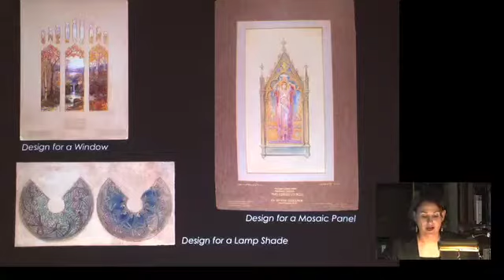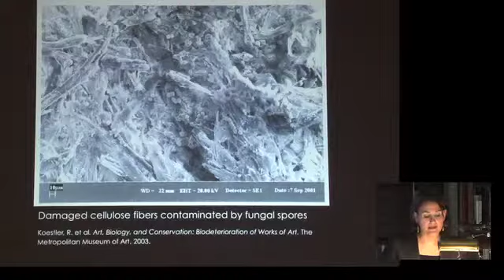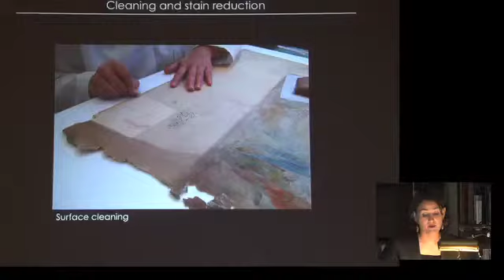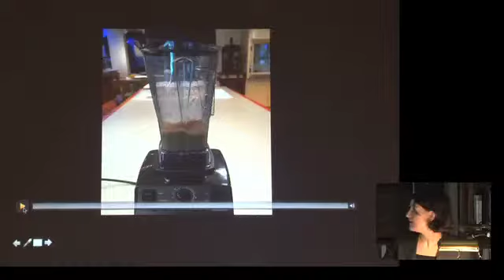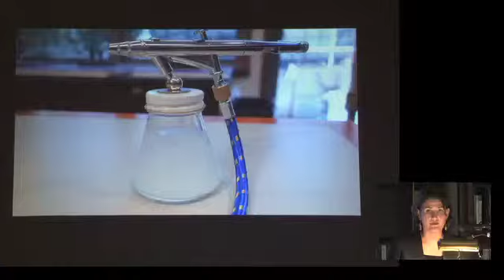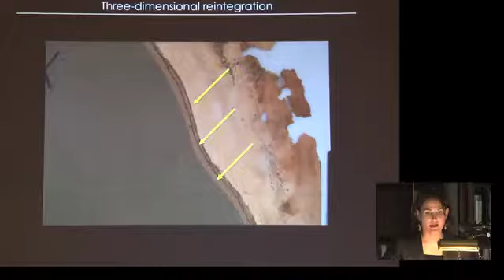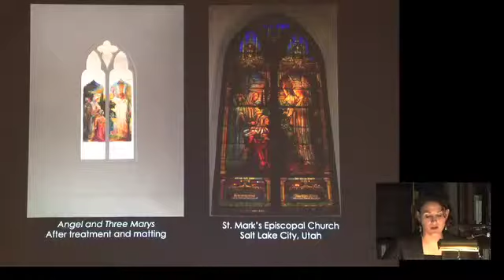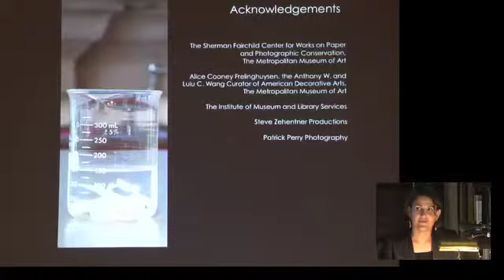GSMT - Marina Ruiz-Molina - Paper Conservator of The Metropolitan Museum of Art - Artisan Lecture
Marina Ruiz Molina joined the Paper Conservation Department of The Metropolitan Museum of Art in 2010. She trained as a paper conservator at the School for Conservation of Cultural Heritage in Madrid, Spain, and specializes in the research and treatment of three-dimensional, multilayered works on paper. Marina works with drawings and prints across departments, with emphasis on The Met collection of works on paper by the studios of Louis Comfort Tiffany. She serves as a liaison for the Department of Arts of Africa, Oceania, and the Americas; and for South Asian art in the Department of Asian Art and colonial Latin American art in the American Wing.

Marina Ruiz-Molina - Artisan Lecture Series - Filmed by John Rokosny and Andriette Redmann for NewYorkMVP.com